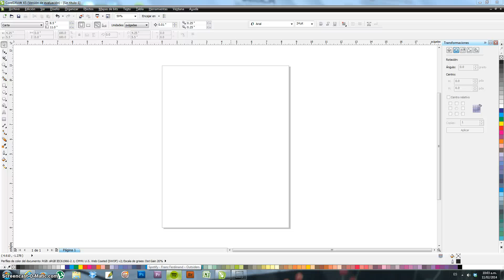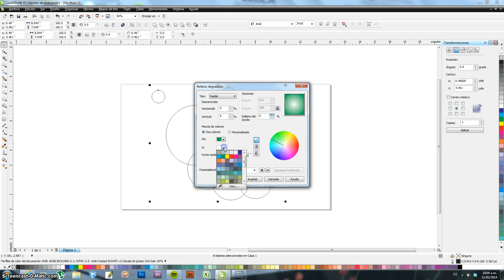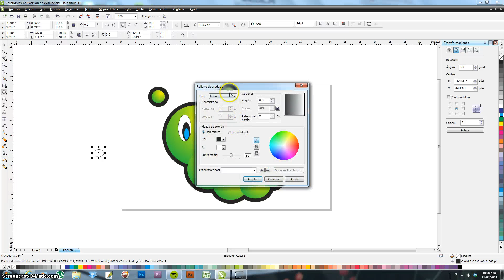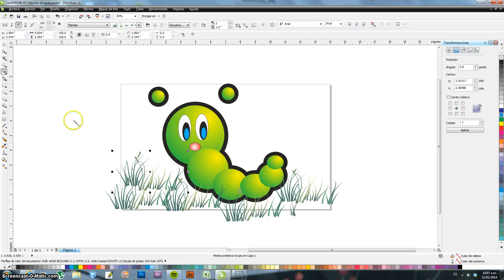CorelDRAW - Herramientas de Relleno y Forma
Video formativo que induce a las primeras actividades en el software de diseño vectorial CorelDraw.

En esta lección se muestra como usar las siguientes herramientas:

1. Elipse
2. Relleno uniforme
3. Relleno degradado
3. Contorno

Y sus respectivas  opciones de edición.